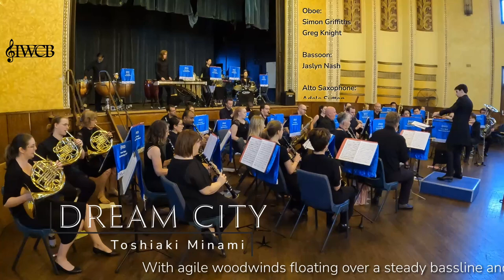Dream City - Toshiaki Minami - IWCB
IWCB plays Dream City by Toshiaki Minami

With agile woodwinds floating over a steady bassline and solid beat, this delightful march invokes the verve of a traveller starting out on their journey with a spring in their step. Every new experience is a cause for joy, with no trace of homesickness or weariness for our traveller.

Toshiaki Minami wrote this piece for the 55th All-Japan Band Competition in 2007. As is usual for marches, the piece includes a quieter and more lyrical section in the middle, known as the “trio”. Also common to marches is the use of several variations on a short musical theme, as heard here.

Our Conductor - Joshua McNulty:

Graduating from the Sydney Conservatorium in 2015, Joshua is a multi-faceted
musician: plays the clarinet and saxophone; has recently started to learn the
trumpet and trombone; conducts a number of ensembles and orchestras; and
as a composer, has composed for several local film and theatre productions.
Hi s studies with Dr John Lynch and Dr Anthony Clarke helped him build a solid
foundation in conducting. These skills have significantly grown while working
with: the Macquarie University Symphony Orchestra ; the Canaria Scoring
Orchestra ; the Wellington Players; Strathfield Symphony Orchestra; and
The Inner West Community Band.
As an educator, Joshua directs numerous school bands across Sydney as we l l
as tutoring many students on their instrument s .
Joshua has always had a keen interest in music written for the screen and stage
with his most recent project , the FilmHarmonia Orchestra, being born out of a
desire to see film and game music celebrated art i stically. To date FilmHarmonia
has played seven sell-out shows , and is celebrating its five year anniversary
later this year.